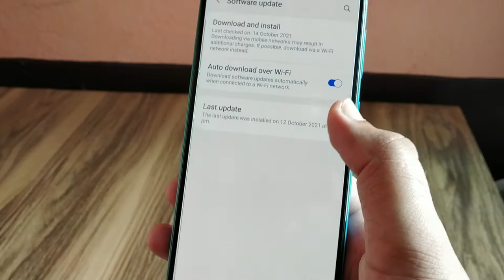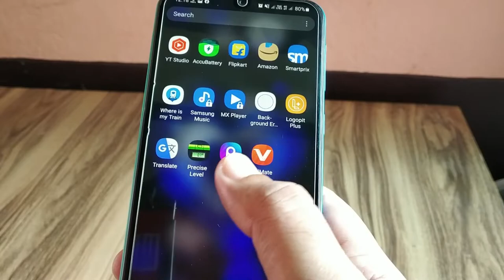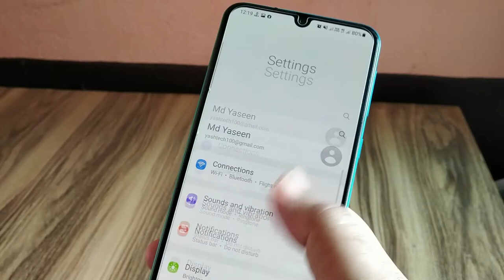Samsung Galaxy M30s After Update Review